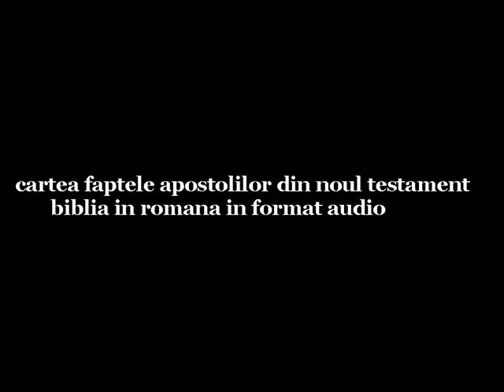Faptele Apostolilor 26 NoulTestament LimbaRomana AudioMP3 BIBLIA44